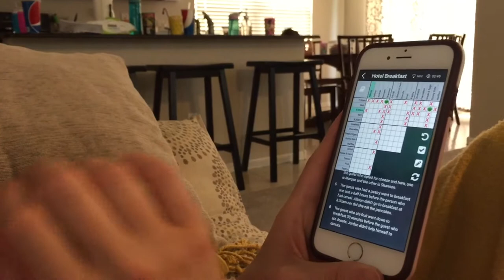Takis Challenge! How many will they eat?!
The Taki Challenge is loads of fun! Luke and Josiah go head-to-head in a Take Taste Test and then turn it up a notch to see how many they can eat in 10 minutes. We take our weekly trip to Costco, watch Kong Skull Island and Adina continues to fall asleep everywhere other than her bed.

Tell us how many Taki’s you can eat in 10 minutes in the comments!